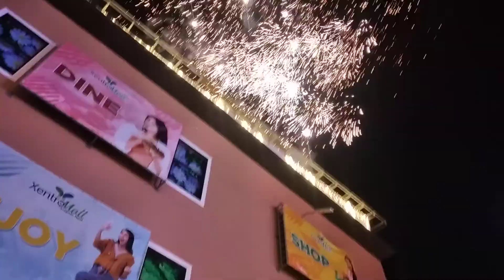LIGHTING OF X- MASS TREE and fire work display at XENTRO MALL Antipolo.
1st lighting of x mass tree here at XENTRO MALL Antipolo city